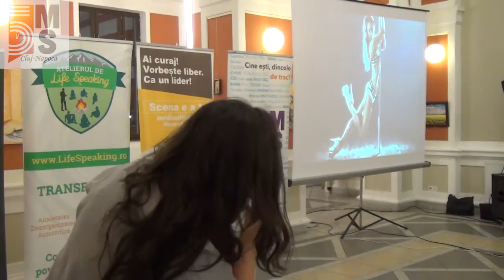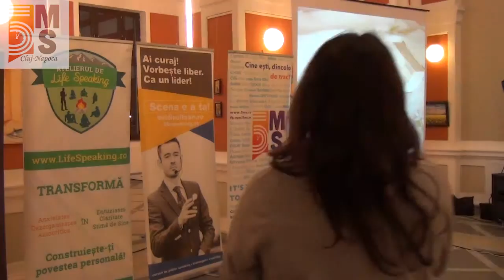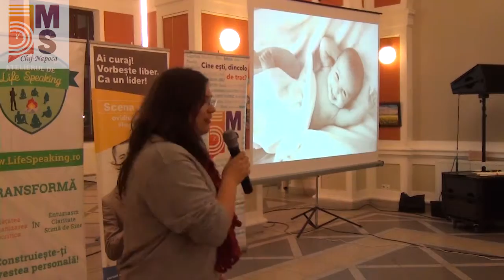Teodora Lucaci - Discurs improvizat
Discursuri improvizate